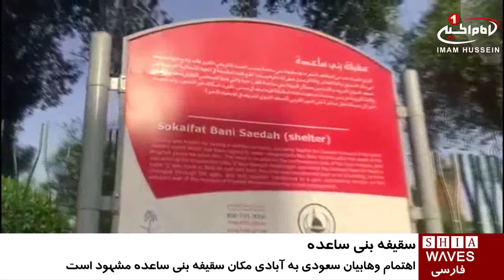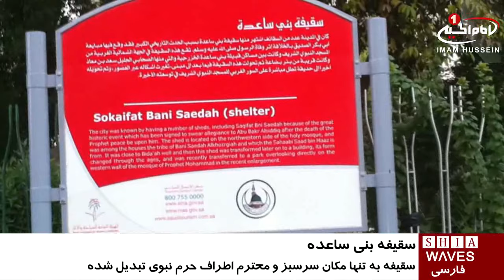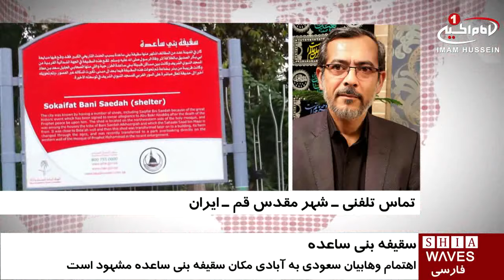از تخريب قبور ائمه بقيع، تا رسيدگى عربستان به سقيفه بنى ساعده / ۱۵ شهریور ۱۳۹۵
از تخريب قبور ائمه بقيع، تا رسيدگى عربستان به سقيفه بنى ساعده

«سقيفه_بنى_ساعده» که محل توطئه ی دشمنان رسول خدا برای جانشينى ايشان بود، هم اکنون به تنها مكان سرسبز اطراف حرم نبوى تبديل شده و محترم شمرده مى شود.
در ویدیوئی که اخیرا به دست خبرگزاری شیعه ویوز رسیده، اهتمام وهابیان عربستان سعودی به آبادی مكان سقيفه بنى ساعده، مشهود است.
اهتمام و رسيدگى عربستان به سقيفه بنى ساعده، در حالى صورت گرفته، كه قبور اهل بيت پيامبر خدا در قبرستان بقیع، ويران شده و اجازه زيارت شان نيز به شیعیان داده نمى شود.
عربستان كه وهابیت را به عنوان مذهب رسمی این کشور معرفی می کند، بازسازی قبور مطهر و اماکن مقدس را حرام می داند و اقدام به تخريب آن ها كرده؛ ولی در مقابل، اماكن مهم و قبور اشخاصى كه دشمنی خود را با پيامبر و اهل_بیت ايشان (صلوات الله عليهم اجمعين) ثابت کردند؛ مورد احترام، بازسازی، اعمار و اهتمام قرار می دهد.